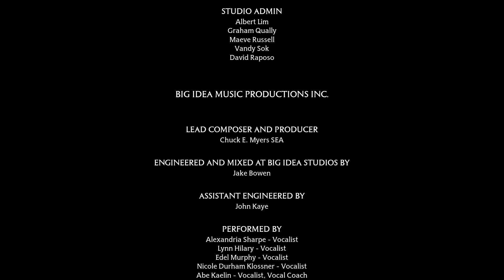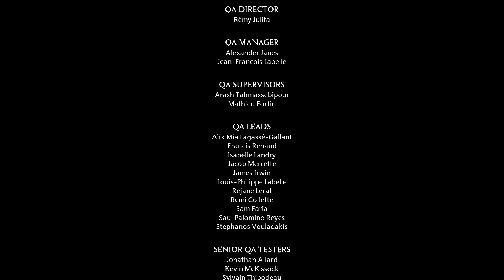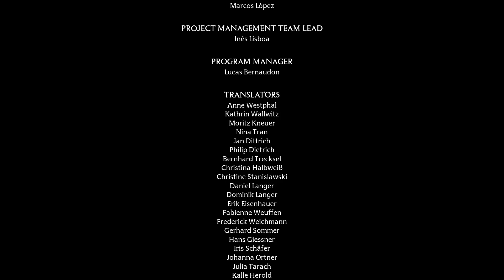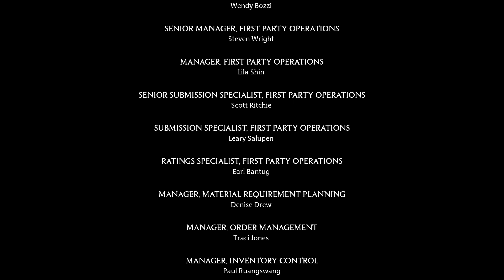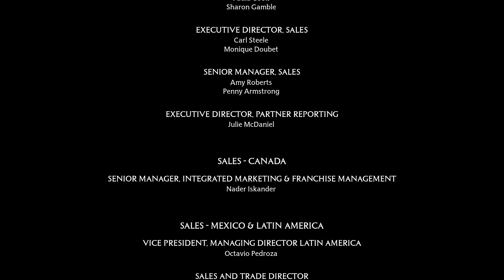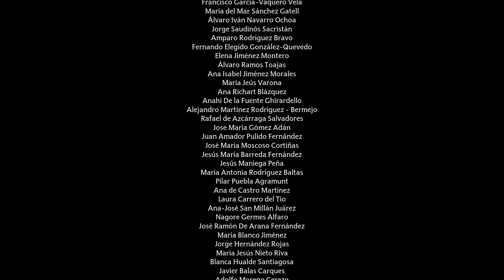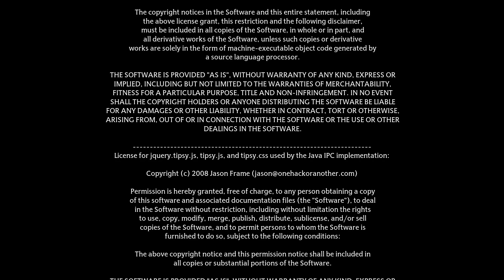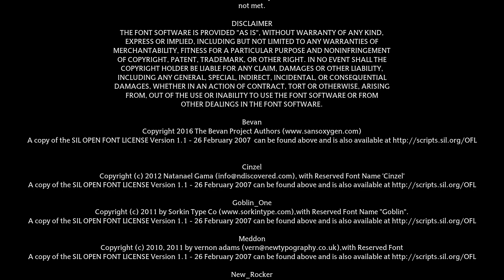Hogwarts Legacy: Series Finale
This is a livestream playthrough of Hogwarts Legacy. This is the steam version. Oh boy, this was an adventure. For years I watched the games of Harry Potter get really bad. But, for once we finally have one that does everything we ever dreamed of. From exploring Hogwarts to unleashing spells, even the Forbidden ones. This game is how you do a Harry Potter game correctly. Anyway, hopefully everyone watches and enjoys!

Hogwarts Legacy belongs to Avalanche Software.